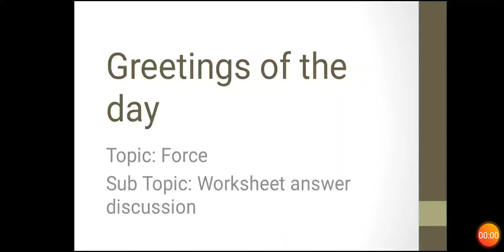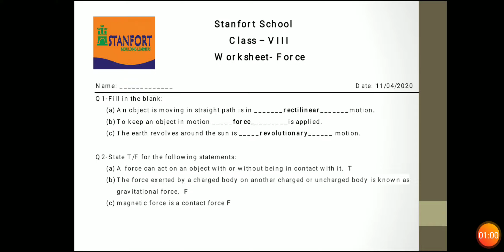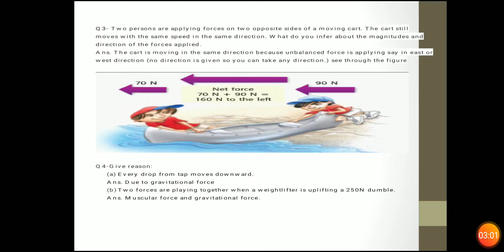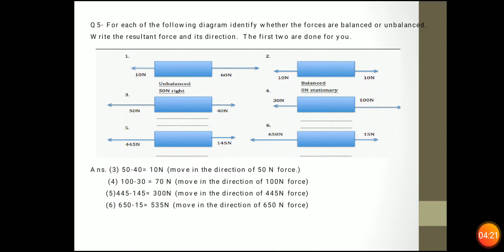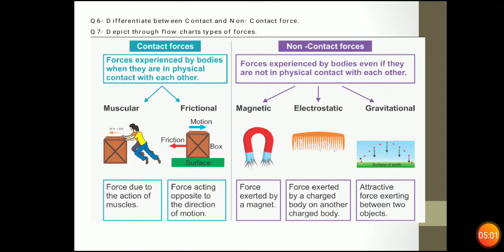CLASS-8 SCIENCE WORKSHEET (FORCE)